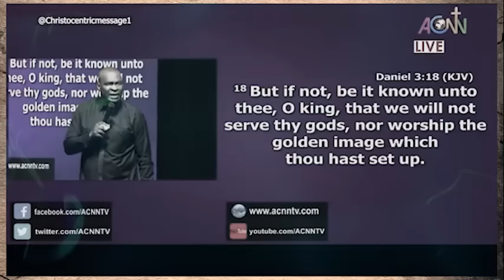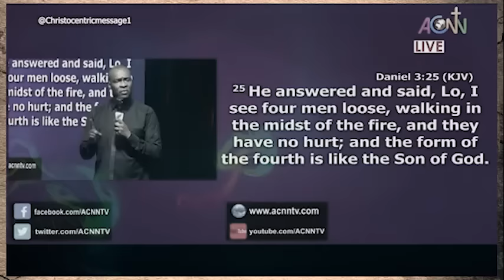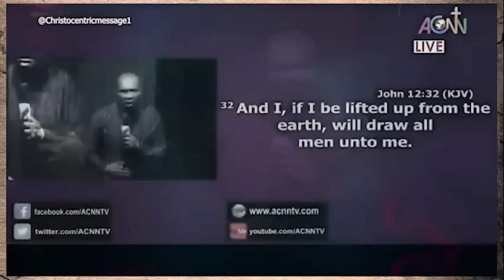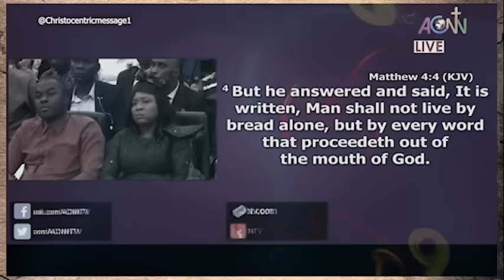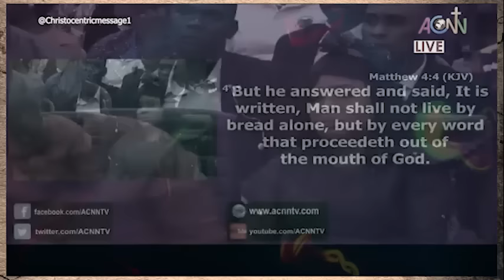IT'S TIME TO FOCUS ON GOD'S WORD, NOT YOUR PROBLEMS - APOSTLE JOSHUA SELMAN